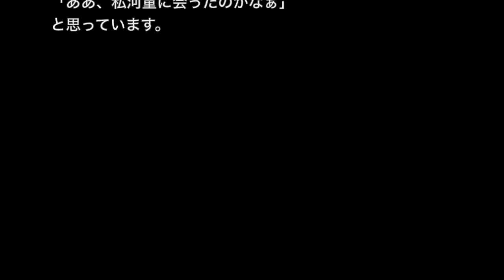【未確認生物・不思議系】「不思議な生命体」帰りたくない…【洒落怖イイ話？】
☆お勧め動画☆

※都市伝説系・生きてる人間が一番怖い系※【本当にあった怖い話５７７】「俺の家族が謎の組織に全滅させられた話」２ちゃん 洒落にならないほど怖い話を集めてみない？

【人間が一番怖い】「一家全滅した話」ほらね。言ったとおりでしょ！【洒落にならないほど怖い話】

【土着信仰系】【洒落にならないほど怖い話】「コッケさん」２ch 本当にあった怖い話

【ゾッとする話】【洒落にならないほど怖い話】「リアル～その一～」２ちゃんねる怖い話

【未確認生物・学校の怪談系】「SOSやめてください」まだいる！皆見てる！！【洒落にならないほど怖い話】

幼稚園の頃、祖父母の住む田舎に行った時に、不思議な生命体に遭いました。

のんびりとした田舎町で、周りに住んでいる人全員が、家族のように仲がよい場所なので、両親も心配せずに、私を一人で遊びに行かせていました。